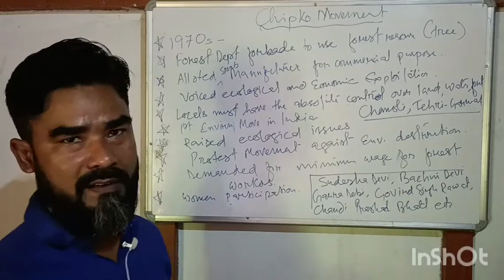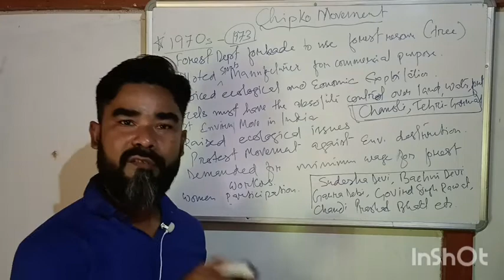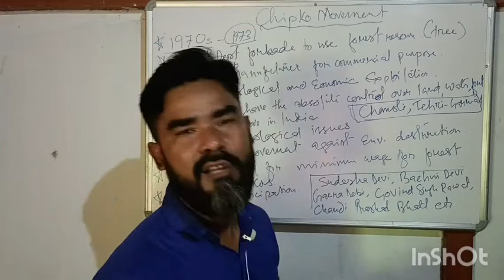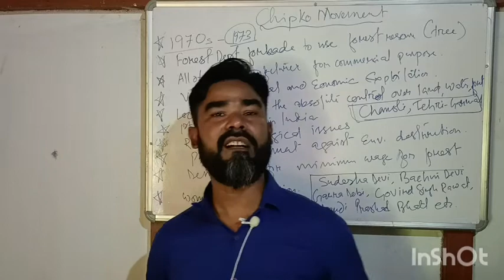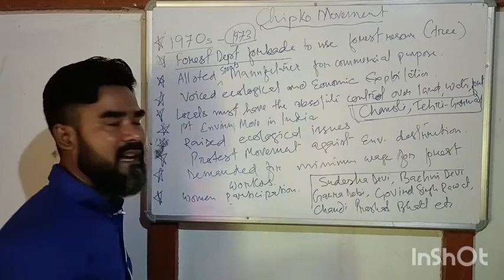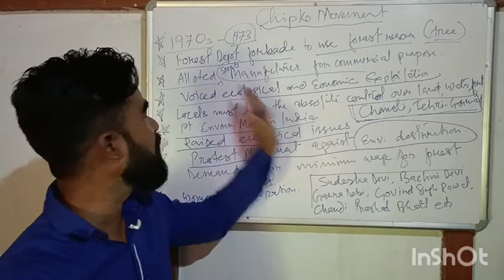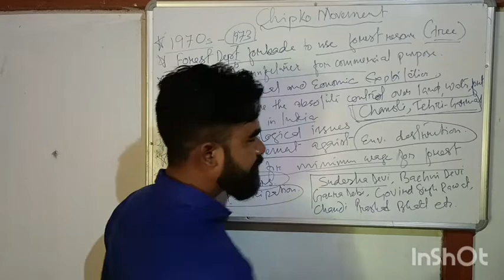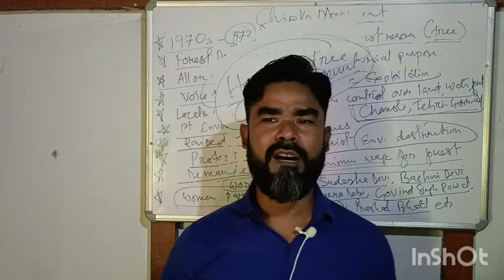Chipko Movement | Sundarlal Bahuguna | Pol Science Class 12 | CTET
In this video we will learn about how, why and when the Chipko Movement started. Sundarlal Bahuguna supported by the villagers led the the movement. It was the first environmental movement in India. ChipkoMovement SundarlalBahuguna FirstenvironmentalMovementinIndia UGCNET NESLET CTET PoliticalScienceClass12 ProsenjitDas.